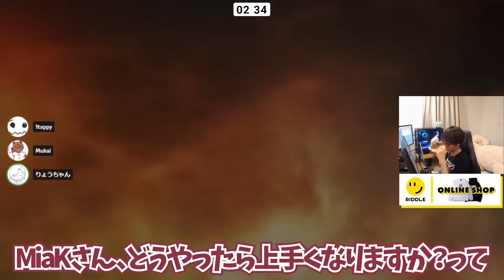ゆきお急病の時にいつも駆けつけてくれたRIDDLEの最高のリザーブむかいさんに競技に出るのか聞く1tappy&MiaK